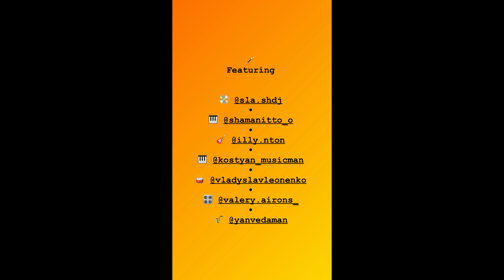🫧 Ukrainian Dream by Artem Novikov & Yan-Vedaman feat.DJ/SLASH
Featured Musicians:
DJ-Slash
Artem Novikov-piano
iLLynton-bass
Vladyslav Leonenko-drums
Kostyantyn Naumov-keys